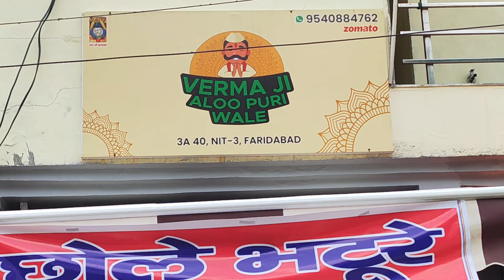15th August celebrating | kite flying full enjoy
About this video: celebrating 15th august kite flying and manav bhaiya ki shop par bhe gye "Verma ji aloo puri wale"